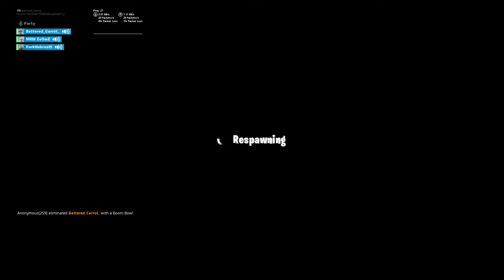Fortnut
Idk what to put